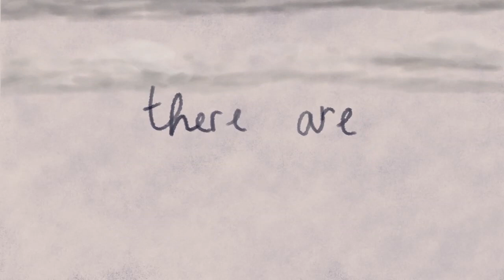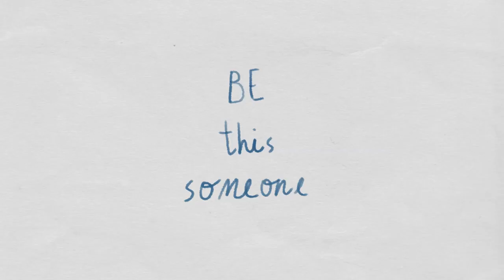Become a Court Appointed Special Advocate CASA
Video is about becoming a Court Appointed Special Advocate.